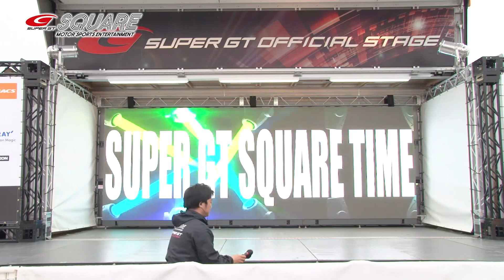『SUPER GT RQ TV』スタート記念！！すべて見せます！2019 RQステージ！！ Rd.1 OKAYAMA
新企画、『SUPER GT RQ TV』スタートを記念し、皆さんにレースクイーンのことをもっと知っていただきたい。そう思い、思い切って……
サポーターズクラブ会員限定で公開していた『レースクイーンステージ 2019 Rd.1岡山』を特別にノーカットで一般公開することにしました！！

レースクイーンといえば、大きなパラソルやグリッドボードを持っているイメージが強いかもしれません。
そんな彼女たちも、ステージ上でのPRタイムでは、傘やボードをマイクに持ち替えて元気いっぱい『しゃべる』んです！ステージ上でのレースクイーンにもぜひご注目を！

～SUPER GT SQUAREからのお知らせ～
SUPER GTレースクイーンの皆さん
「SUPER GT RQ TVに出演したい！！」「告知・PRしたいことがある！」
そんなSUPER GTレースクイーンの皆さん、ぜひDM等でSUPER GT SQUAREまで一度ご連絡ください！ご応募、お待ちしていま～す！

↓↓↓こっちの動画も観てね！！！↓↓↓
≪『SUPER GT RQ TV』今、気になるレースクイーンを紹介！≫

≪魅力的なグリッドガールがいっぱい≫

≪夢のドライバー企画≫

≪2020年マシンはこちらでチェック≫
▼SUPER GTエンジン音の匠（たくみ）～2020公式テスト岡山 Day 1 ダイジェスト～

★SUPER GT SQUAREとは！？→ひとりでも多くの方に「SUPER GTって面白い！サーキットでSUPER GTを観たい！」そう思っていただくための活動をしています。★

■■SUPER GTオフィシャルショップ■■
【We Love SUPER GT THANKSセール開催！】
第2弾　2020年5月1日（金）21:00～5月10日（日）23:59
第3弾　2020年5月29日（金）21:00～6月7日（日）23:59
※スケジュールは変更になる場合があります。

■■SUPER GTオフィシャルショップ■■＊オンラインストア営業中！
2020年シリーズグッズほか、新商品続々入荷！

■■SUPER GTサポーターズクラブ■■＊SUPER GT公式ファンクラブ
サーキットでSUPER GT観るならやっぱりサポーターズクラブ！

▼SUPER GT公式応援団長こにわ直伝！SUPER GTサポーターズクラブのココがスゴイ！！

■■SUPER GTオフィシャルステージ■■
サーキットに来たら、イベント広場のオフィシャルステージに集合だ！

FreeBackgroundMusic
Kynemon - Happy